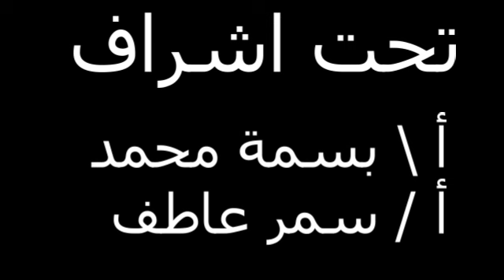لبنان رياض الاطفال عربي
مدارس خضير الخاصة - انشطة - اتحاد الدول العربية